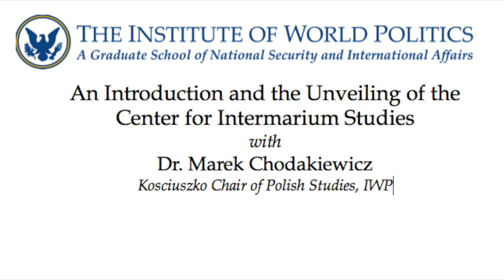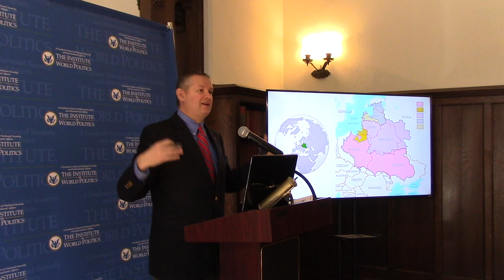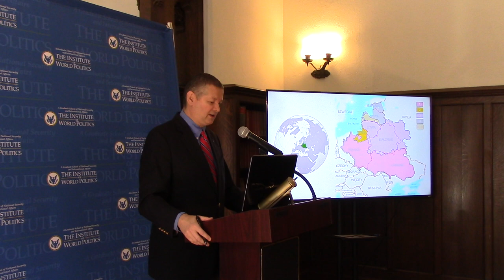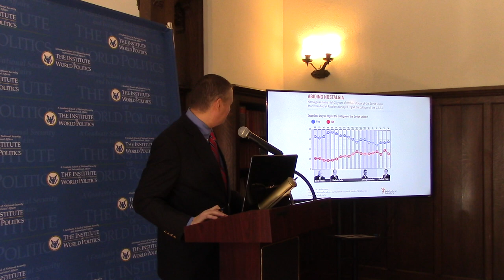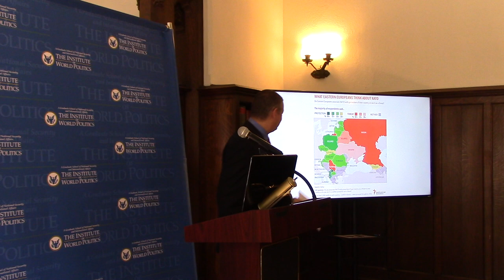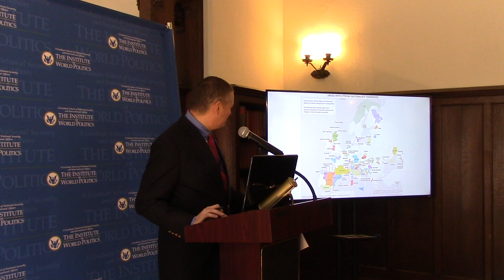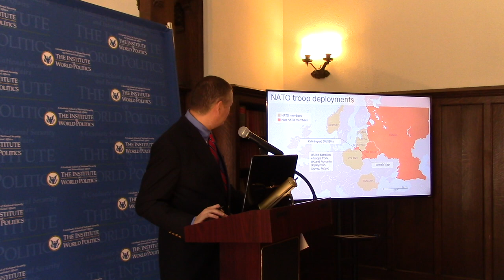2017 Kosciuszko Chair Introduction and the Unveiling of the Center for Intermarium Studies